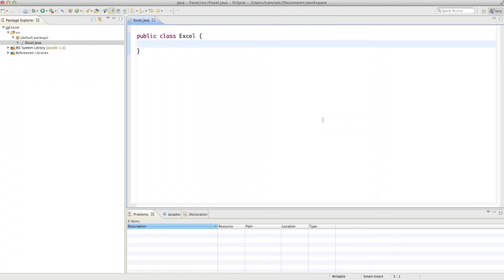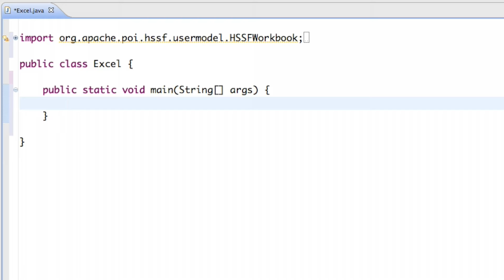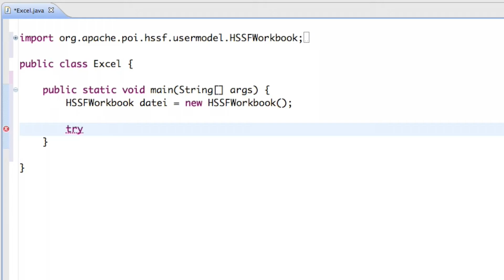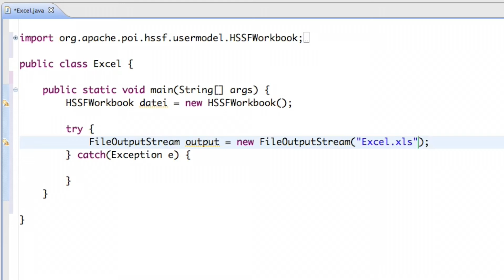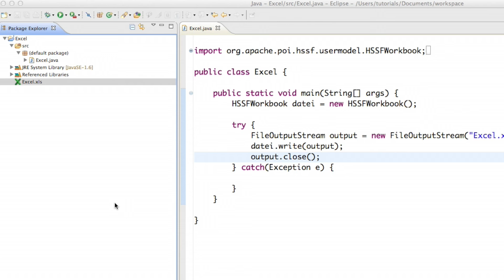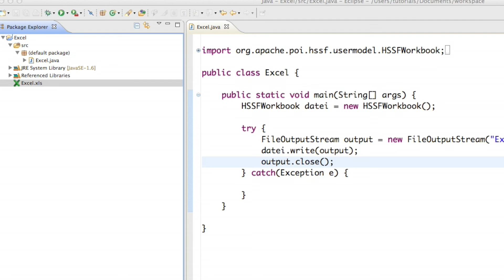Java Programming Tutorial - Excel Documents [Ger][02]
Erstellen wir nun unser erstes Workbook! Woohoo